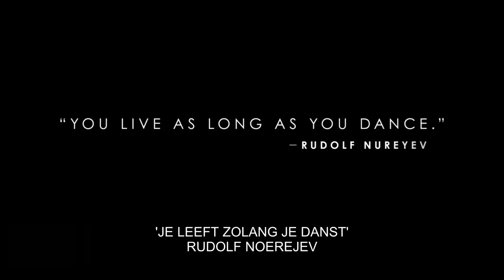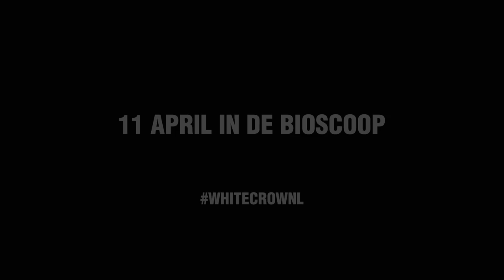The White Crow | HD trailer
THE WHITE CROW, geregisseerd door Ralph Fiennes, vertelt het waargebeurde verhaal over het leven van Rudolf Nureyev, een unieke artiest die de wereld van ballet voorgoed veranderde.

Geregisseerd door Ralph Fiennes, die ook te zien is als Pushkin. Geproduceerd door Gabrielle Tana. Scenario door David Hare.
THE WHITE CROW draait vanaf 11 april a.s. in de bioscoop.